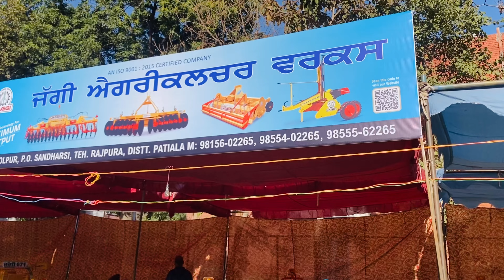Jaggi disc harrow // ਪੰਜਾਬ ਚ ਸਭ ਤੋ ਮਸ਼ਹੂਰ ਤਵੀਆਂ // ਘੱਟ ਰੇਟ ਚ Top Quality ਦੇਖੋ ਪੂਰੀ video